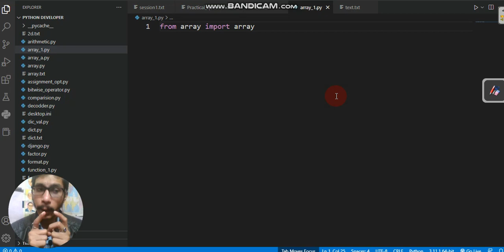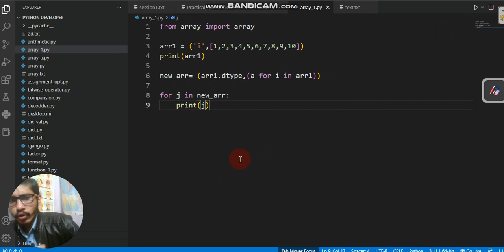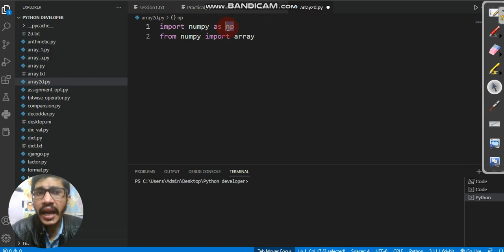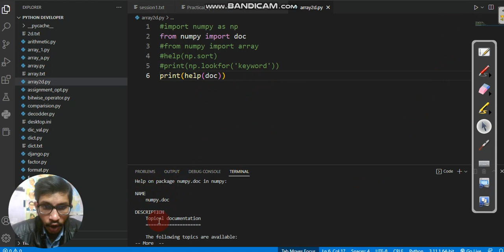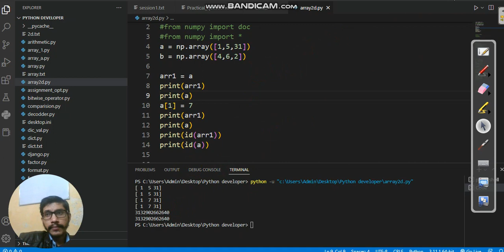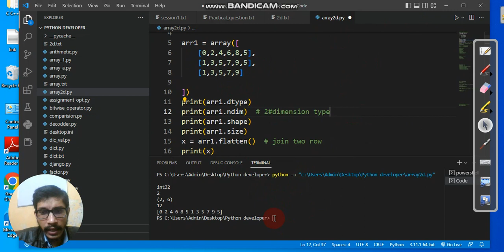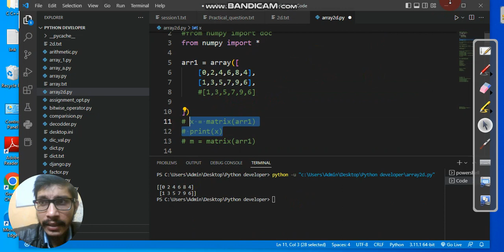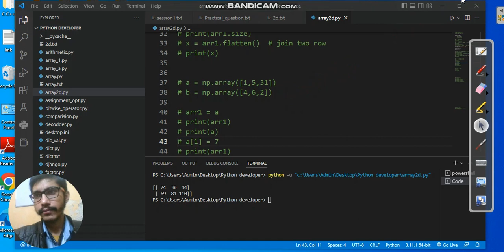Python 2D-Array | 2D-Array Operation in Python Programming | Matrix Multiply in Python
Python is  Only One Most Demanded  Programming Language in IT Sector.
It Learn Easy and Code Easy for Developing  as Web development & Software & Data Science.

Today Discussion In this Video.🎯🔥😚😐🎇
Python Setrecursiontime() & recursion Module
getrecursiontime() in Python
decodder
Opt generated in Pyrhon

Your Query:
Python Module
Python Array
Function with Argument & Parameter Value in Python program
Python Linear Data Structure
Stacks And Queues In Python
Operations in Stacks and Queues
Stack- Data Structure & Algorithm Topic
Data Structure Stacks and Queues in Python
Stack And Queue
Learn Python
Python for Beginners (Full Course)
Python Full Tutorial for Beginners
Python Full Couese in Hindi | Complete Python Tutorial
Introduction to Python(Hindi) | Complete Python Tutorial For Beginners
Python Course | Python Tutorial
Python Tutorials For Absolute Beginners In Hindi

Data Structure in Python | Python Linear Data Structure
What is STACK & QUEUE in Python

Python Math or Number | Math Functions in

Python dictionaries Functions | dictionaries in Python  | Python Tutorial

Basic Introduction to C++ in Hindi || C++ Tutorial for Beginners || Learn C plus plus in hindi

Do you want to Started A Career as programmer or developer or  coder
Python
Php -laravel
Javascript
C/C++

J. R KNOWLEDGE INSTITUTE
Tech Itsolution Academy

Bhaut that shukriya video dekhne ke liye